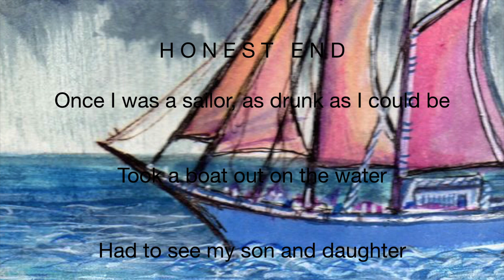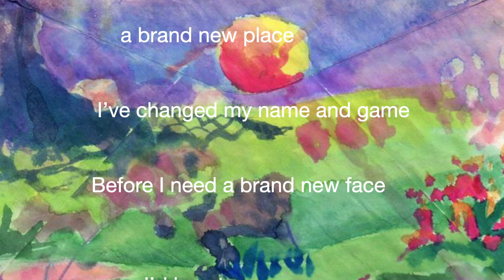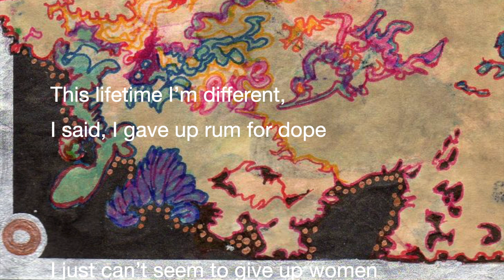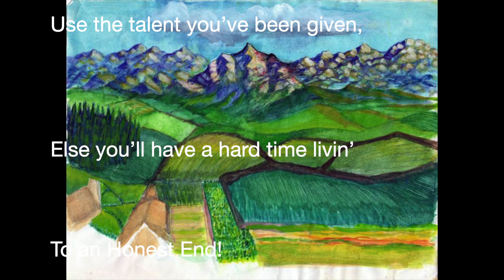"HONEST END" by NOTARY SOJAC (live, 1974)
This performance of Bob Koski’s song was recorded live, 50 years ago. Lyrics are included. "Honest End" is a recollection of a past-life experience including traveling by sea to another land, trying to cope with life’s tribulations and searching for answers. Notary Sojac’s instrumental and vocal arrangement enhance this musical memoir. Bob sings the expressive and bluesy lead vocal and his colorful artwork adds to the visual element, depicting the story and mood. NOTARY SOJAC’s personnel is as follows:
Cheers go out to Bob’s daughter, Sarah Koski, for providing selections from his artworks and illustrations!
(note: for an interesting comparison arrangement and performance of "HONEST END" from 1971 (with Mario Bolivar on drums), check out this video—— Vintage Notary Sojac, part 2 (live, 1971).
Dedicated to the memory of BOB KOSKI (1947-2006)